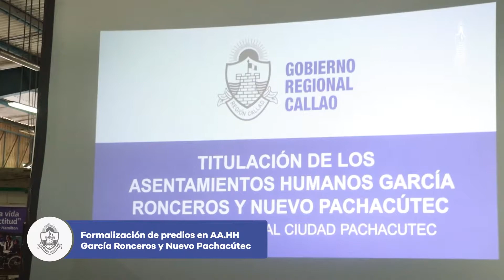El Gobernador Dante Mandriotti sostuvo una reunión con los AA.HH. García Ronceros y Nuevo Pachacútec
Audiencia sobre titulación con dirigentes de los AA. HH. Nuevo Pachacútec y Carlos García Ronceros